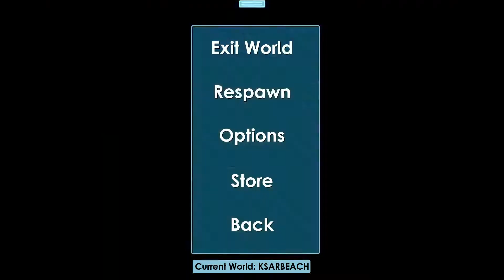How To Profit During SummerFest | GROWTOPIA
Thank's For Checking our Video!
if you enjoyed this Video we have more!